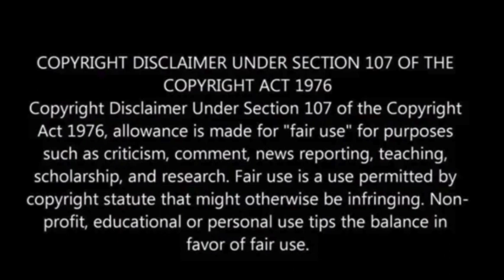Ancient chariot grave found at construction site for Intel facility in Germany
During excavation of an industrial park earmarked for a new Intel facility near Magdeburg, German archaeologists stumbled upon a complex ancient burial ground, featuring a chariot grave among other remarkable findings.

Located approximately 100 miles west of Berlin in the Eulenberg municipality, the site, where construction of two semiconductor plants is scheduled to commence later this year, has been under scrutiny by archaeologists from the State Office for Heritage Management and Archaeology Saxony-Anhalt since 2023.

Preparatory to the construction project, researchers uncovered burial mounds dating back to the Neolithic period, nestled beneath a small hill within the industrial park.

Described as “monumental mounds,” these burial sites, estimated to be around 6,000 years old, conceal wooden grave chambers hosting multiple burials, CBS News reported.